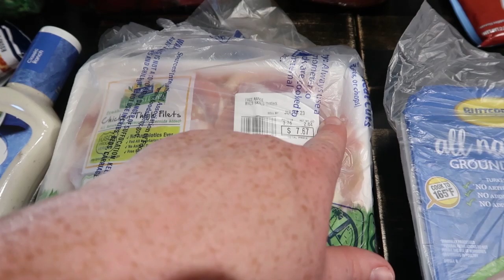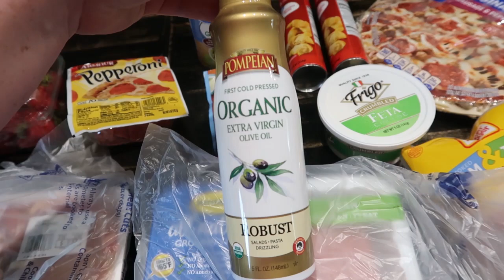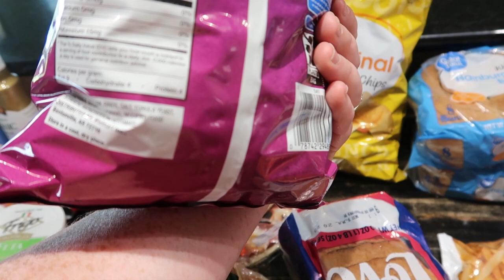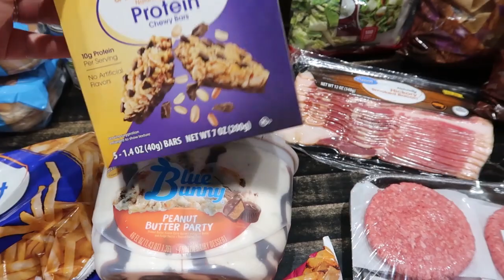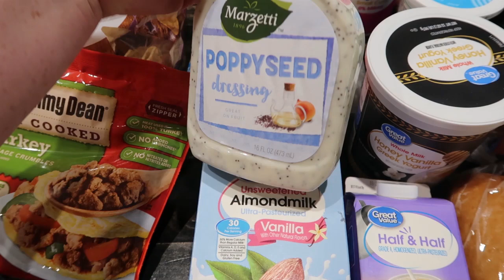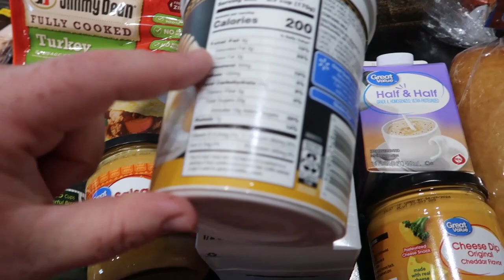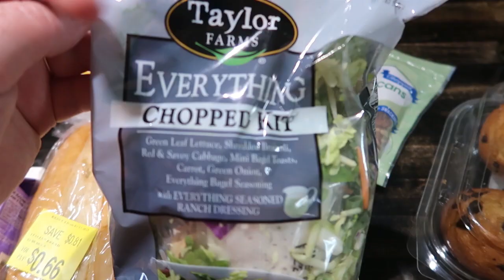LARGE FAMILY GROCERY HAUL!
Hey friends! I've missed you! Enjoy my weekly haul!  Please leave questions  down below for a q and a soon!!

Mail to:
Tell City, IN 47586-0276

Come save money on Fetch with me! Sign up w/ code C3DXD & get 2,000 pts See you there!